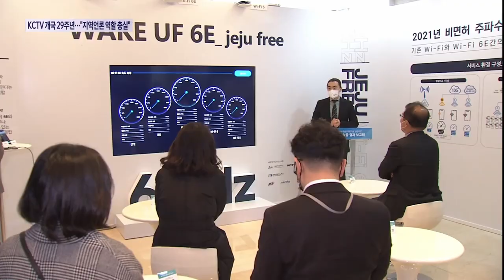KCTV 개국 29주년... "지역언론 역할 충실"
KCTV 제주방송이 오늘(1일)로 개국 29주년을 맞았습니다.

그동안 지속적인 투자로 보다 나은 방송통신 환경을 조성하는데 노력해왔다면 최근 들어 IPTV와 와이파이 무선 인프라 사업 등 영역을 넓혀가고 있습니다.

또한 뉴스와 프로그램 제작을 강화해 지역 언론의 역할을 더욱 충실히 해나갈 계획입니다.

보도에 최형석 기자입니다.

지난 1995년 5월 1일 당시 뉴미디어로 대표되는 케이블을 통해 방송을 시작한 KCTV제주방송.

출범 당시 핵심 기능이었던 난시청 해소라는 역할을 넘어 방송통신 기술의 고도화에 나서고 있습니다.

고화질 HD 방송 서비스를 지난 2011년 7월 시작한데 이어 광케이블인 FTTH를 도서지역인 우도를 포함한 제주 전역으로 확장해 방송 뿐 아니라 인터넷 속도를 획기적으로 높이고 안정성도 강화하고 있습니다.

케이블TV 업계 최초로 IPTV 기반의 방송을 시작해 TV에서 곧바로 넷플리스와 같은 OTT 서비스를 손쉽게 이용할 수도 있습니다.

특히 지난 2021년부터 자체 전송망을 기반으로 와이파이를 활용한 특화 서비스도 시작해 케이블을 넘어 무선통신분야로 영역을 확대하고 있습니다.

지난해 버스정류장 같은 다중이용시설 등에 공공 와이파이 인프라를 구축하고 올해 1월부터 본격 서비스에 들어갔습니다.

무엇보다 세계 최초로 'Wi-Fi 7' 공공 와이파이 서비스를 시작해 종전보다 4-5배 향상된 속도를 제공하면서 도민과 관광객들이 보다 편리하게 무선 인터넷을 이용할 수 있는 환경이 조성됐습니다.

[이신 / KCTV제주방송 미래전략국장]
"더 많은 데이터를 빠른 시간 안에 초고용량 콘텐츠나 AI, 메타데이터 등 서비스들을 쉽게 이용할 수 있는 효과적인 와이파이 기술이라고 생각합니다."

KCTV는 이와함께 매일 아침 7시부터 2시간 체제의 뉴스를 통해 도민들에게 다가서고 있습니다.

특히 4.3특집 프로그램 '뿌리'는 땅의 기억에 이어 4.3 언론상에 연이어 수상하는 등 자체 제작한 프로그램들이 유수 공모전에 잇따라 수상하면서 방송 역량을 재확인하고 있습니다.

더욱이 지역 방송사 처음으로 4.3으로 뒤틀린 가족관계를 조명한 특집 '뿌리'를 통해 제시한 방안들이 정부가 마련한 가족관계 증명 수단에 반영되면서 KCTV의 미디어 의제가 정책의제까지 확장되는 등 지역 여론을 반영하고 현실화시키는데도 역할을 하고 있습니다.

또한 삼다공원 야간콘서트와 태권도대회 등 다양한 문화행사와 체육행사 개최를 통해 지역 언론의 역할을 다해오고 있습니다.

[김석범 / KCTV제주방송 방송본부장]
"KCTV제주방송 모든 프로그램의 중심은 결국 제주입니다. 제주의 존재의 이유를 확고히 하고 특히 지역방송으로서의 역할을 다하는데 최선을 다할 것이고, 저널리즘으로서의 역할과 기능을 다하는데도 앞으로 열심히 매진하도록 하겠습니다."

지난 29년 동안 끊임없는 성장을 거듭해온 KCTV제주방송.

앞으로도 방송통신 서비스 확대를 통한 편의 제공과 함께 지역 언론의 역할을 다해 나갈 것을 약속하고 있습니다.

KCTV뉴스 최형석입니다.